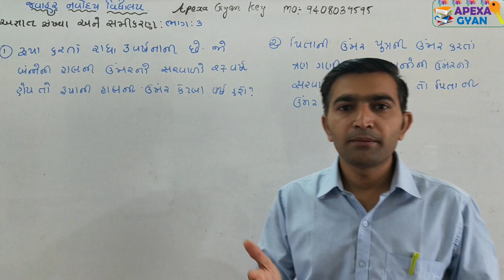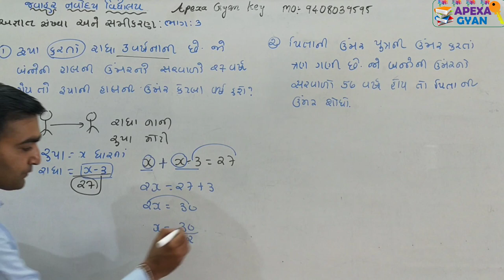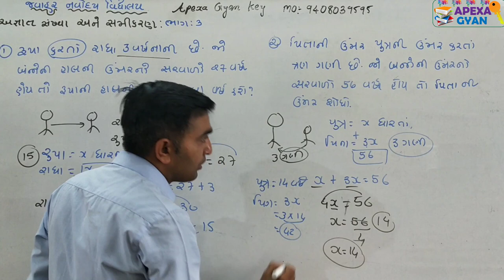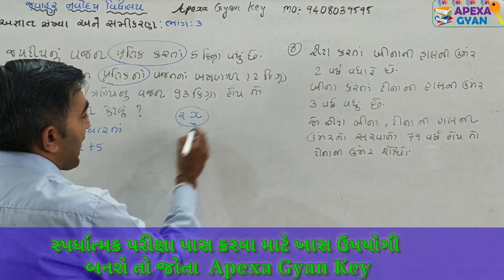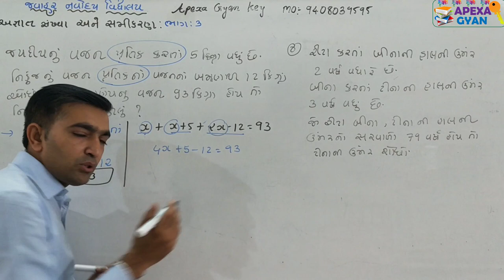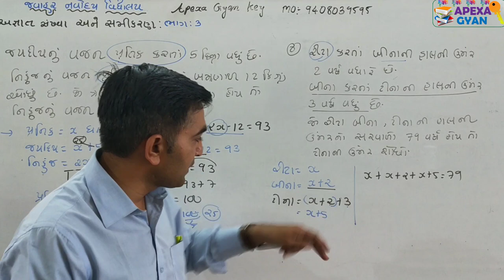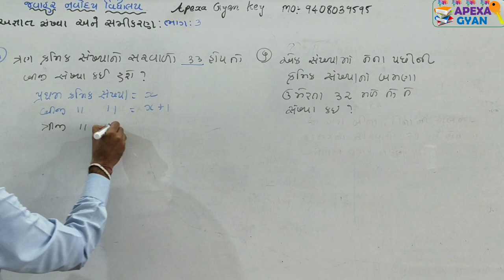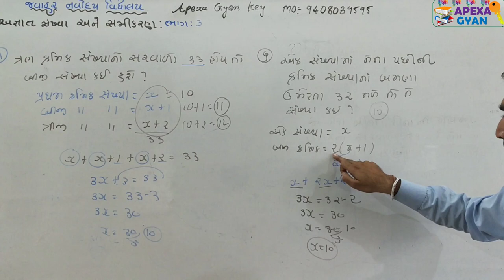અજ્ઞાત સંખ્યા અને સમીકરણ ભાગ-3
નમસ્તે મિત્રો, આજે આ સમીકરણ ના ભાગ 3માં સમીકરણ ના વ્યવહારુ કોયડા ઉકેલ સમજવાનો પ્રયત્ન કરવામાં આવ્યો છે.
ખાસ કરીને ગુજરાત ની તમામ પ્રકારની સ્પર્ધાત્મક પરીક્ષા માટે આ વીડિયો ખાસ ઉપયોગી બનશે.